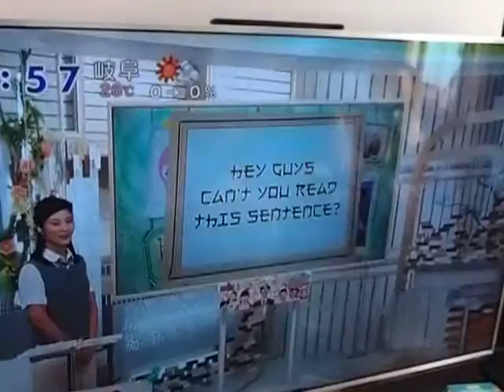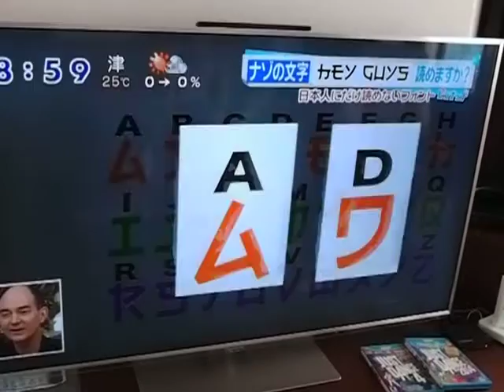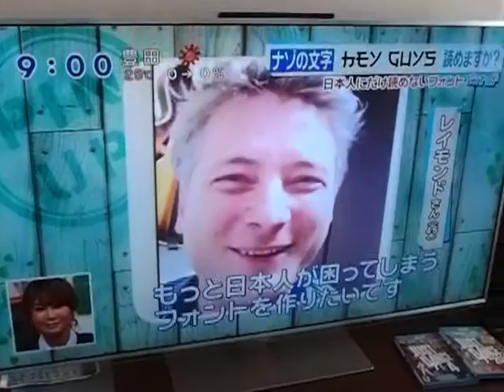Fake Japanese font on NTV's Sukkiri program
On Sunday, someone in Japan tweeted about my Electroharmonix font from 1998. It's kind of a fake Japanese font where I used Katakana and Kanji to make the alphabet. It was trending in Japan, and got mentioned on Yahoo news. The next day, I got interviewed by Fuji TV (2 shows) and NTV. This morning the Tokodane program did an article about it. Last night it was on Fuji TV's Minna No News. It'll also be on Fuji TV's Goody at 2PM, Tuesday. Here's the clip from Sukkiri that played this morning, sorry about the low audio and the dog barking.